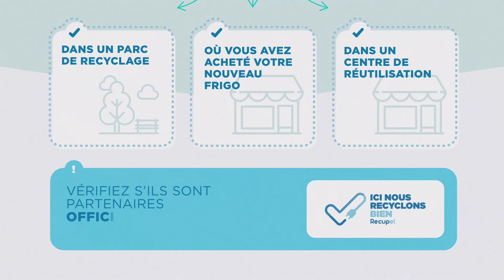Frigos disparus 2019_Infographic animé